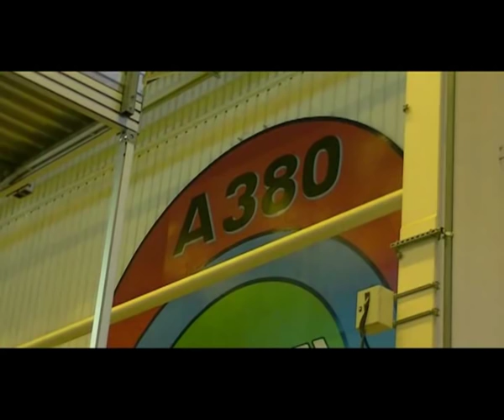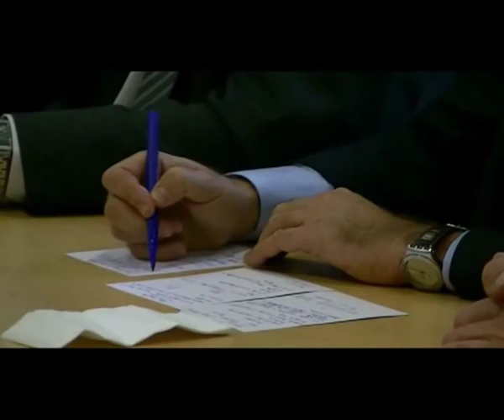François Hollande à Saint-Nazaire: Il faut une politique industrielle pour redresser la France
Lundi 19 janvier 2011, François Hollande, accompagné de Jean-Marc Ayrault et de Jacques Auxiette, s'est rendu sur plusieurs sites industriels nazairiens (les chantiers naval STX et Airbus notamment), Il a développé, lors d'un meeting à Nantes, son approche pour redresser la France. Un redressement financier qui passe nécessairement par un redressement productif et industriel, un redressement éducatif et moral.